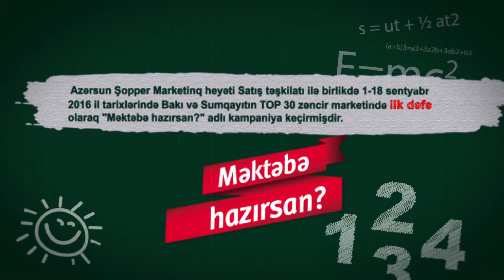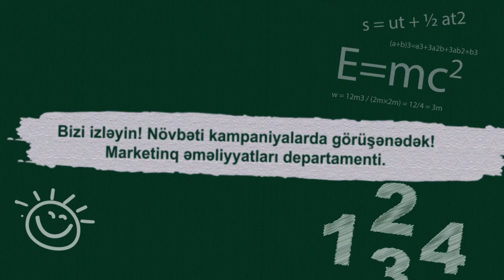"Məktəbə hazırsan?" adlı kampaniya